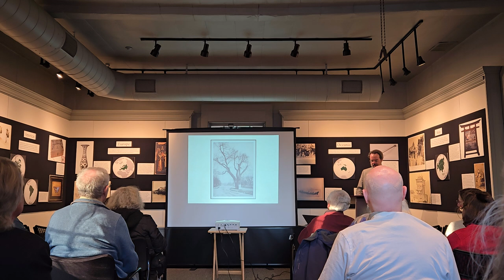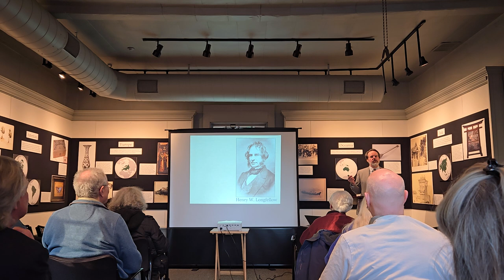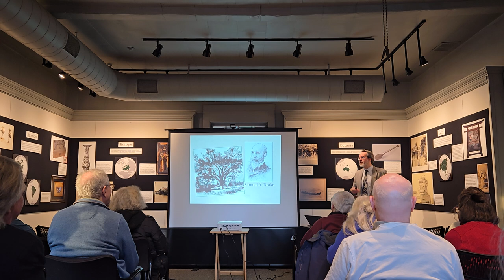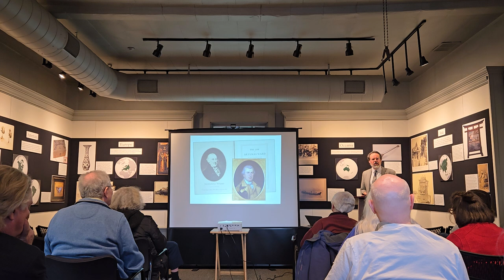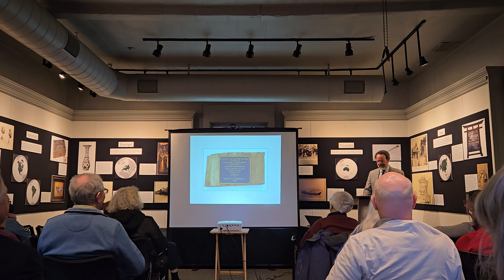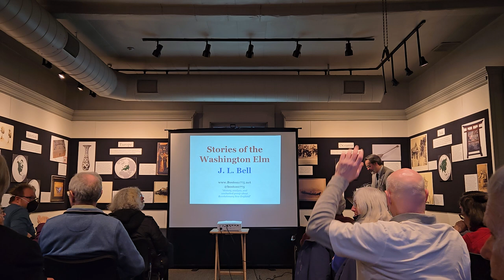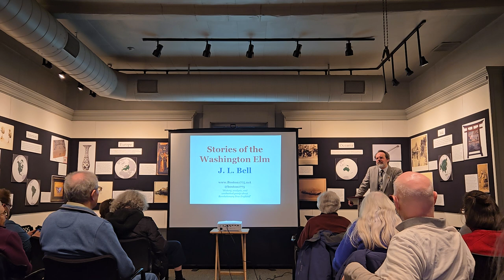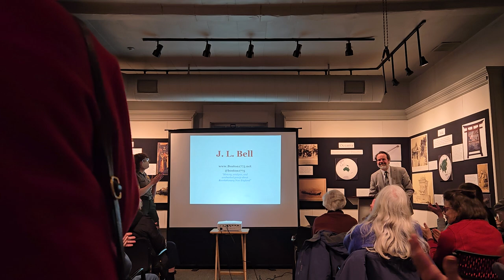2024 Evacuation Day Lecture: Stories of the Washington Elm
Presented by .L Bell on March 14, 2024

Cambridge Common has multiple monuments to the “Washington Elm,” a tree held up (eventually by steel rods) as a symbol of American patriotism. Henry W. Longfellow is said to have composed the text on one of those markers: “Under this tree WASHINGTON first took command of the American Army, July 3, 1775.” After the elm finally collapsed in 1923, more skeptical researchers concluded that its fame was based on little more than legend. In this talk, J. L. Bell digs into how the Washington Elm came to be celebrated, what its story says about the national memory of the Revolution, and why we really should remember this tree.

J. L. Bell is the author of The Road to Concord: How Four Stolen Cannon Ignited the Revolutionary War and of Gen. George Washington’s Home and Headquarters, Cambridge, Mass., a historic resource study for the National Park Service. He shares new research and old stories at Boston 1775.